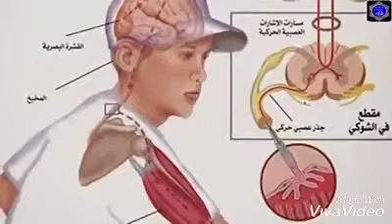حركة لا اراديا نفعلها كل يوم وقد تسبب مرض السرطان وقد حذرنا منها رسولنا الكريم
علي ادوم دوت كوم
Scientists Discovered a Hidden Root Cause of Stubborn Belly Fat, And It Will Surprise You… TRY LIV PURE TODAY AT SPECIAL INTRODUCTORY PRICING!

Dog Bed Washable Kennel four seasons Pet Large Sofa Plus Corduroy Thick Deep Sleep Cushion Puppy Mat for Small to Large Dogs

New Scan Reader Pen PRO Translator and Reading Pen for Dyslexia Autism Smart Voice

HAYLOU Watch R8 Smartwatch 1.43'' AMOLED HD Display Smart Watch Bluetooth Call & Voice Assistant Mulitary-grade Toughness Watch.

Ikaria Lean Belly Juice, The Most Potent, Fast-Acting Formula for Incinerating Stubborn Fat

Work At Home Assemble & Crafts Jobs!
Over 250 Home Assemble & Crafts Jobs. Work At Home Making Crafts For Cash!

DO NOT WAIT ! CREATE YOUR MOBILE APP TODAY !
Your app in a few minutes without coding ! Without subscription!

A link to open a bank account in Britain in the currency you want (Wise Bank).

5 Easy Tips & Tricks That Will Help You Achieve A Normal Skin Balance
that could set you on the right path to a perfect skin. Let’s see what they are:

Top Converting Health
Keto Breads & Keto Desserts